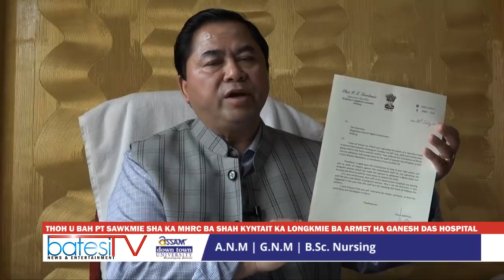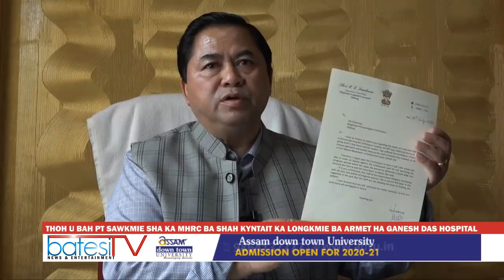THOH U BAH PT SAWKMIE SHA KA MHRC BA SHAH KYNTAIT KA LONGKMIE BA ARMET HA GANESH DAS HOSPITAL